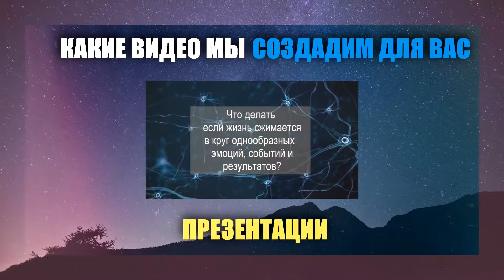Создание рекламных роликов на заказ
В ролике приведен пример различных вариантов работы с видеоматериалом. Анимированные титры, картинка в картинке, работа с альфа каналами, добавление шейпов и других спецэффектов. Все это направлено на создание динамичных захватывающих роликов.